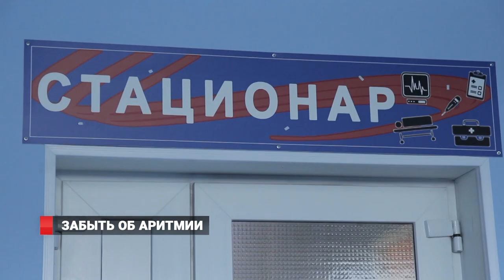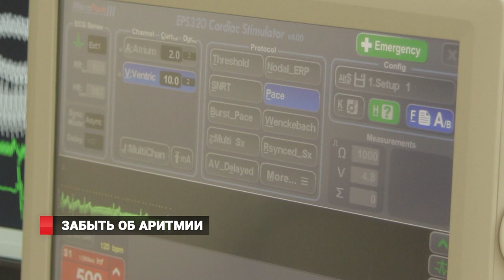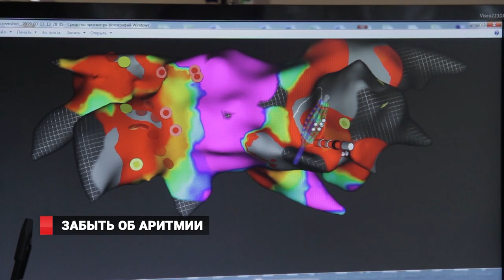ЗАБЫТЬ ОБ АРИТМИИ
Новые методы лечения аритмии внедряют во Владивостоке. Катетерная аблация с использованием системы высокоплотного картИрования теперь доступна в медицинском центре «Океан». Применяемые технологии позволяют диагностировать и лечить различные виды аритмий, которые могут стать причиной инфаркта или инсульта.